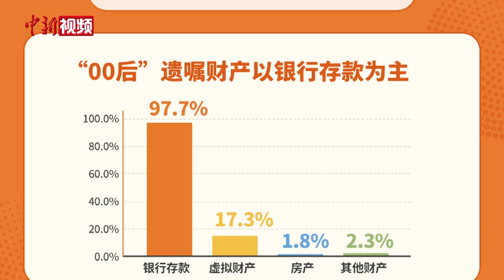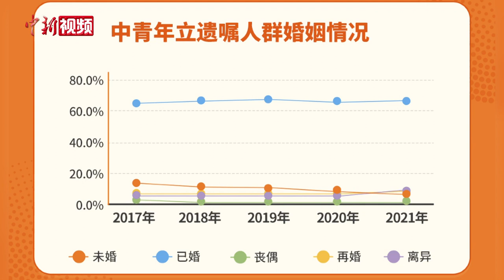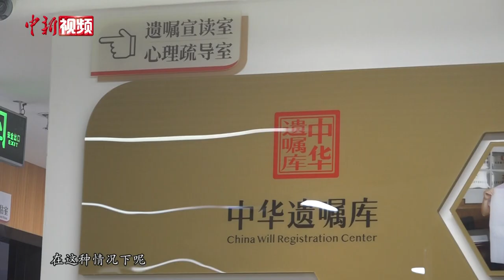“00后”开始立遗嘱 微信、游戏账号等虚拟财产入列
3月21日，中华遗嘱库发布《2021年中华遗嘱库白皮书》，首次公布“00后”遗嘱数据。据工作人员介绍，2020年到2021年，有223位“00后”立下遗嘱，90%是涉及银行存款和虚拟财产。